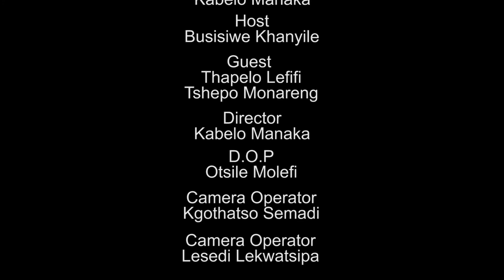Urban Musiq Live and Unplugged - Ken-I Green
Urban Musiq Live & Unplugged shares its platform this week with a rising star who has proven through an incredible track record that he is deserving of what's to come in his career.

Ken-I Green has worked with the cream of the crop in the South African music industry such as Khuli Chana, Tuks Senganga, Blaklez, DJ Waxxy, the late Rowick Deep and has shared a stage with K'naan at the 2010 FIFA World Cup.

He is currently working on his upcoming EP.